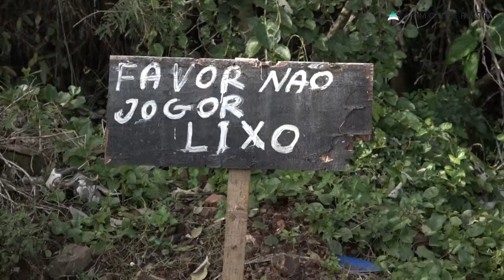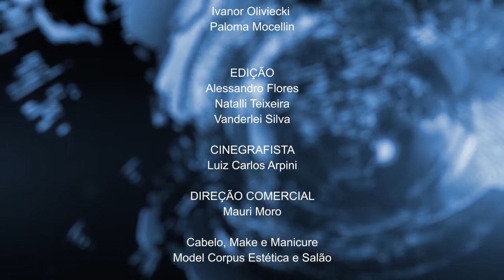Jornal das 7 - 01.07.2019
Urgente! Força tarefa quer acabar com recicladores irregulares e depósitos clandestinos de lixo em Erechim.